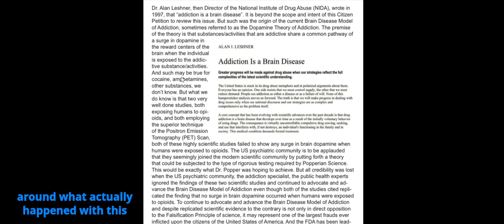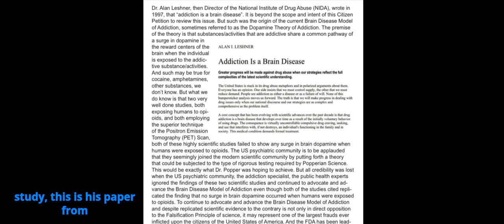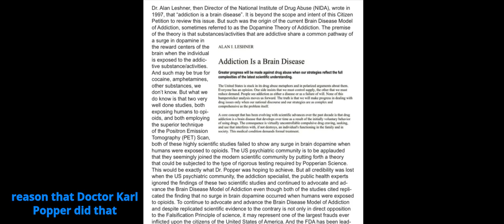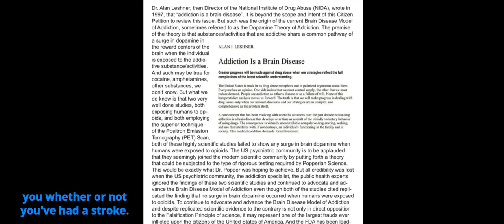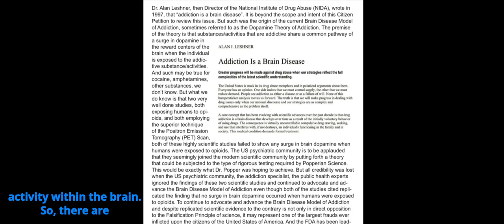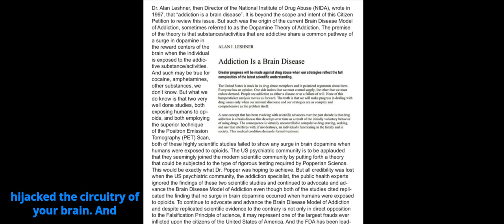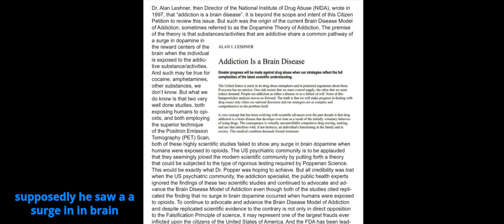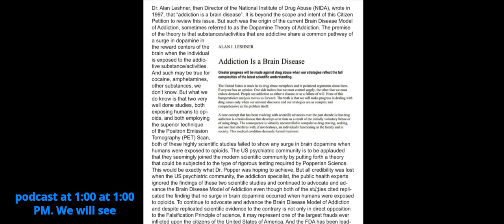Just bc Alan Leshner says its true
Just bc Alan Leshner says its true ~ 4-29-25

Prove your not an ADDICT!
TAKE THE DNA TEST NOW!

You Are NOT a  ADDICT.
Have you suffered from addiction?
Were you prescribed opioids in the past?